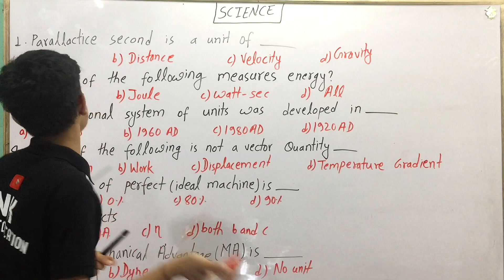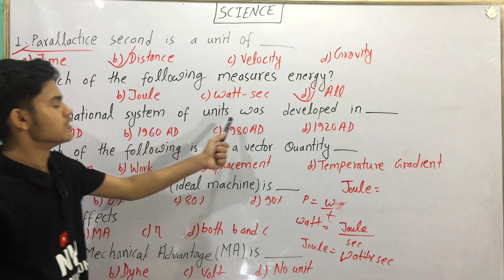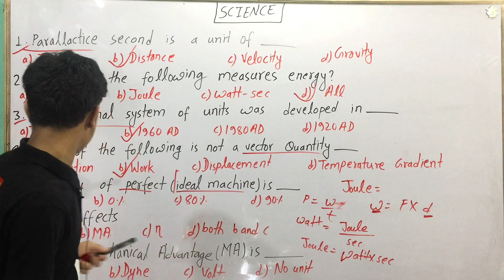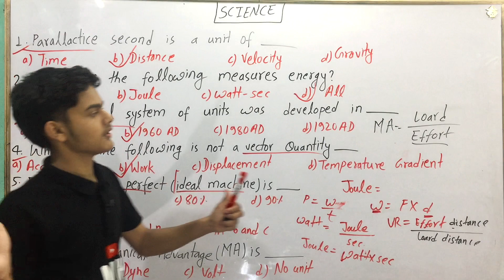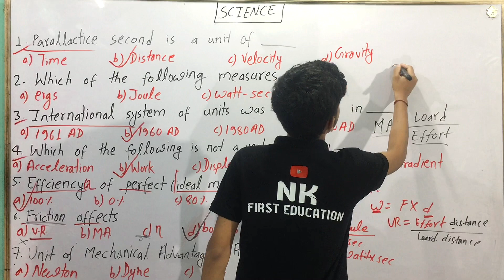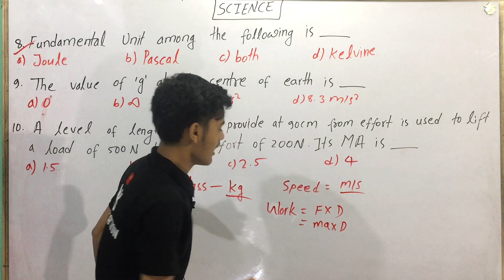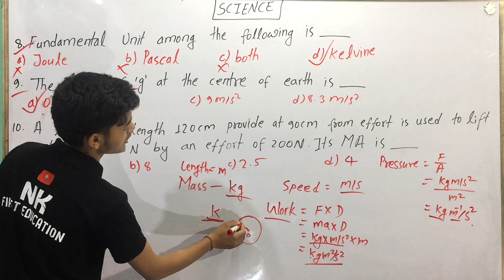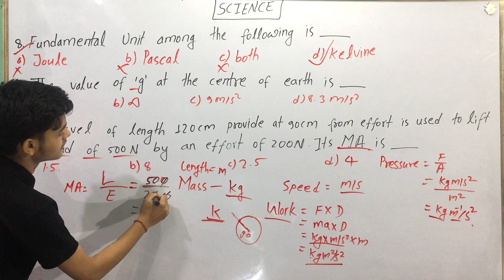ctevt entrance exam model questions 2080 | ctevt entrance exam model questions for ha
ctevt entrance exam model questions 2080 | ctevt entrance exam model questions for ha#ctevt

diploma in engineering entrance model question ctevt,
ctevt pcl nursing entrance exam model questions,
ctevt entrance preparation math,
ctevt 2080,
ctevt entrance exam model questions 2080,
ctevt entrance exam model questions for ha,
ctevt entrance class,
ctevt engineering entrance model question,
ctevt entrance,
english ctevt entrance exam model questions,
ctevt,
nk first education,
ha entrance model question 2079,
ctevt entrance prepratuion,
ctevt entrance class for 2080,
pharmacy entrance exam question papers ctevt,
ctevt entrace exam model question,
ctevt entrance preparation,
ctevt entrance class,
ctevt entrance preparation chemistry,
forestry entrance model question in nepal ctevt entrance exam,
ctevt entrance exam model questions english,
ha entrance prepration model question,
ha entrance model question 2080,
ctevt entrance preparation,
ctevt entrance exam model questions solutions,
CTEVT entrance 2080,
pcl nursing entrance model questions 2079,
staff nurse ctevt entrance preparation classes,
ha entrance model question with answer,
ctevt ha entrance model question paper,
ctevt ha entrance model question math,
ctevt 2080,
ctevt entrance,
ctevt entrance preparation,
ctevt entrance preparation class,